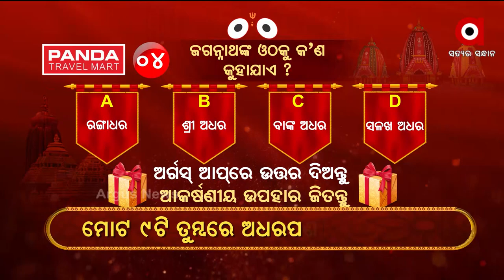-ଜଗନ୍ନାଥଙ୍କ ଓଠକୁ କ'ଣ କୁହାଯାଏ ?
ଅର୍ଗସ ଅଧରପଣା କୁଇଜ୍
4-ଜଗନ୍ନାଥଙ୍କ ଓଠକୁ କ'ଣ କୁହାଯାଏ ?